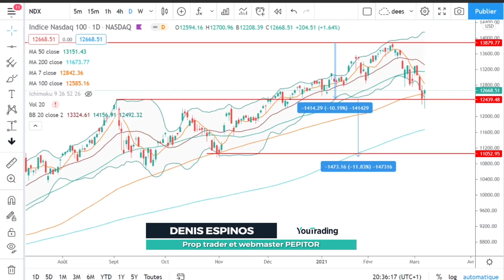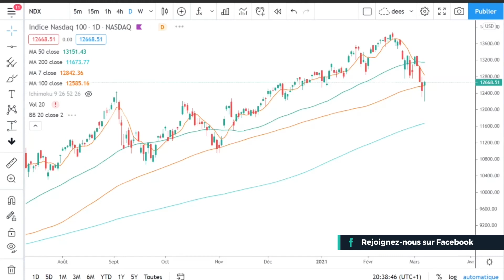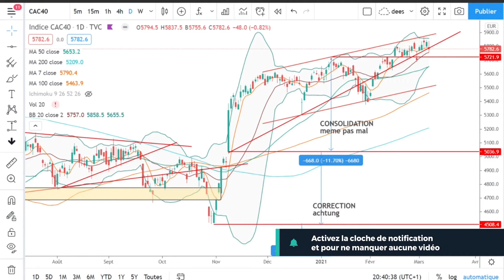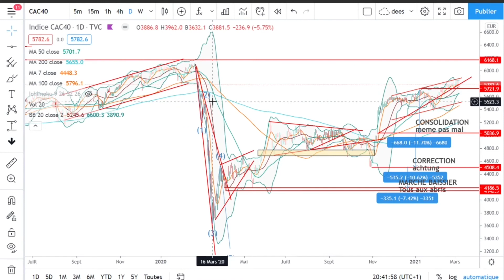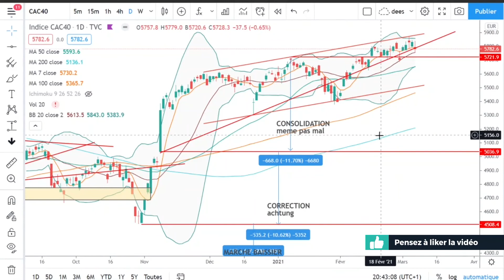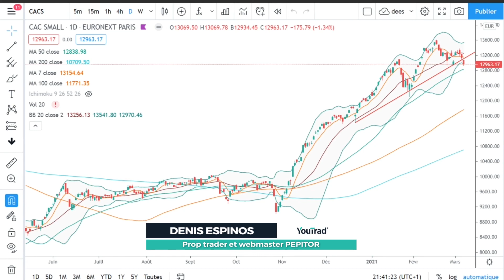Tour d’horizon sur indices boursiers